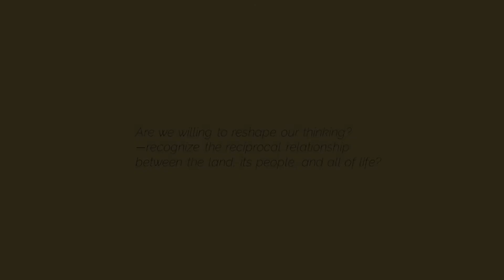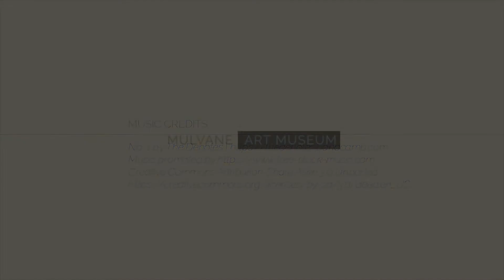Mulvane Minutes: Manifest Destiny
Created to accompany the Mulvane Art Museum's exhibition, Sustainability: Social, Environmental, Economic, this Mulvane Minute considers the socio-political significance of landscape and identity within the broader context of Sustainability.

Manifest Destiny is, "in U.S. history, the supposed inevitability of the continued territorial expansion of the boundaries of the United States westward to the Pacific and beyond." Consider this concept in relation to three artworks in this video: Albert Bierstadt, "Lander's Peak," 1863; George Melville Stone, "Settlers Coming to Kansas," 1931;  Ben Pease, "Indians on Horses in Their Natural Habitat," 2019. These artworks are featured in the correlated exhibition and are in the permanent collection of the Mulvane Art Museum.